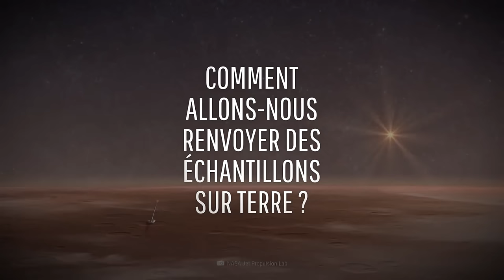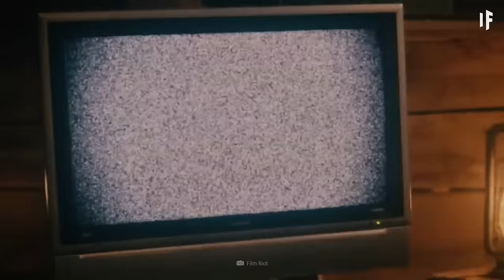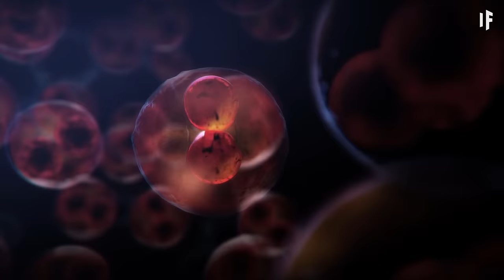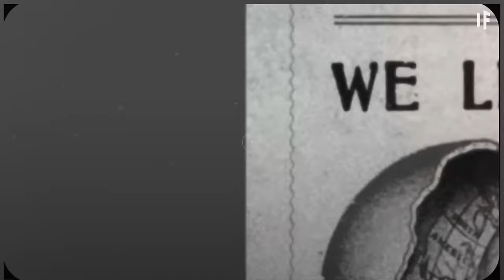Les extra-terrestres arrivent !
Existent-ils ? Sont-ils parmi nous ? Découvrez notre compilation des meilleurs épisodes consacrés à la vie extraterrestre.

Le meilleur de nos épisodes sur les trous noirs à découvrir sur What If Français.